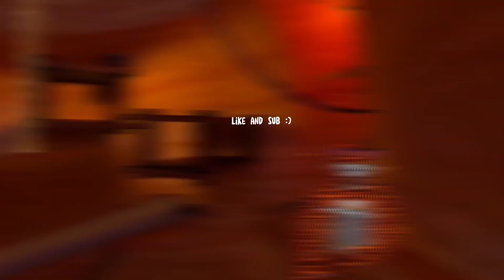Being a FORNITE KID in Gorilla Tag (trolling)